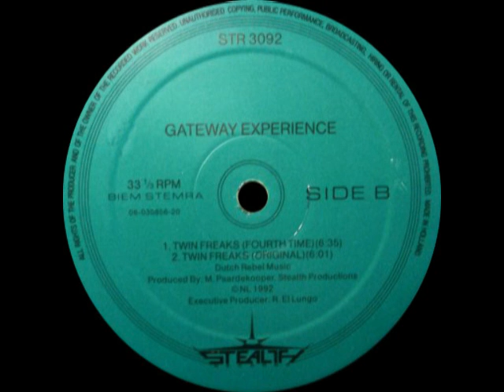The Gateway Experience - Twin Freaks (Original Mix) [1992]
Classic hardcore by the guys from Stealth Records in Rotterdam. Samples ofcourse Twin Peaks' theme, at that time well known from Moby's "Go!". This was it's harder counterpart.

Label: Stealth Records
Catalog#: STR 3092
Format: Vinyl, 12"

Country: Netherlands
Released: 1992
Genre: Electronic
Style: Techno
Credits: Executive Producer - R. El Lungo
Producer - M. Paardekooper* .